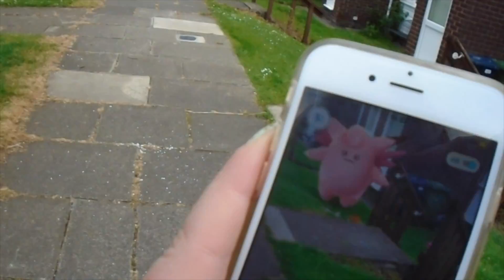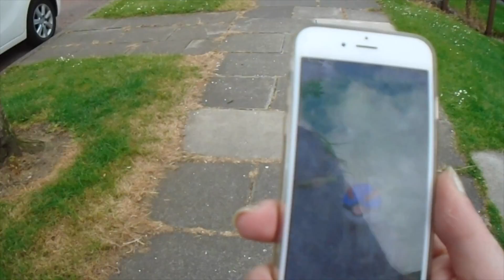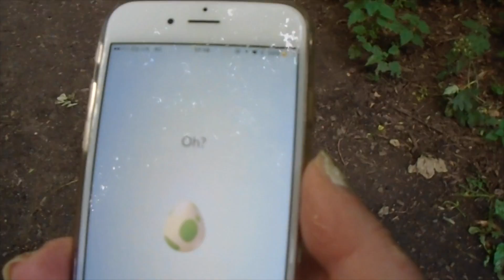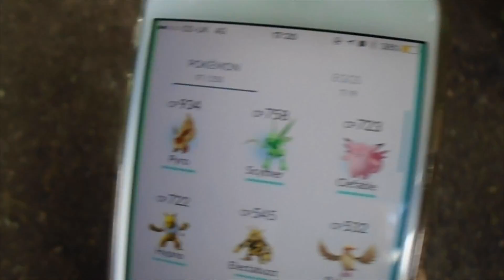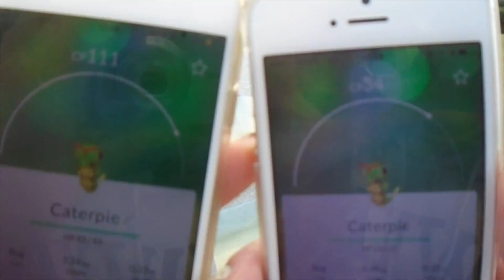Epic 10K egg hatch! Why ditto isn't in the game! lets play pokemon go episode 7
catching cool pokemon our first 10K egg hatch and it's awesome! we tell you our theory on why ditto isn't in the game and we debug more pokemon go myths and rumours, remember to subscribe, like, comment and share like us on facebook search: planet mark or /planetmarkvlog or follow us on twitter @planetmarkvlog